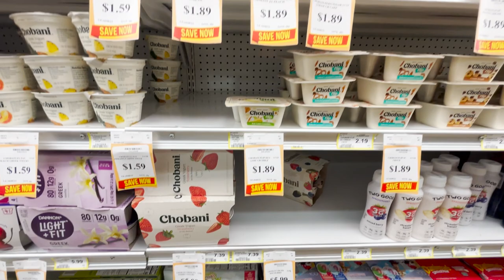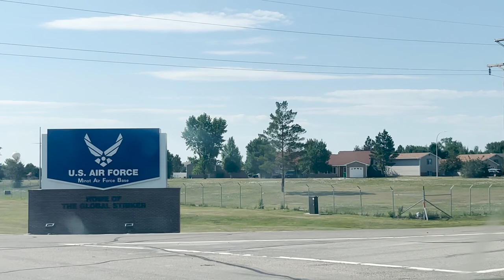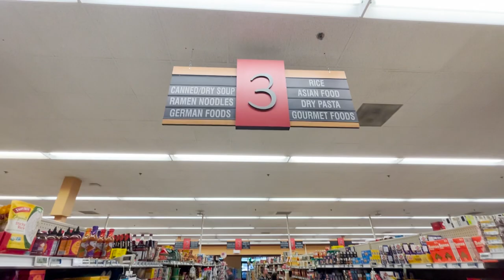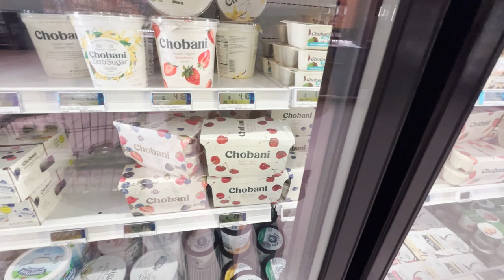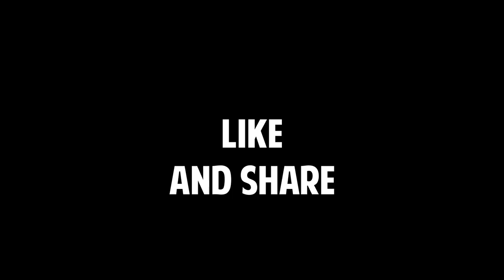WHY IS MINOT, NORTH DAKOTA, SO EXPENSIVE? | Crazy Road Ragers | Shopping at the Air Force Commissary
Why not Minot?

My recommended products:

15 Amp Shore Power Plug Adaptor
12v extension cord
All You Need is Love wall hanging
12v extension cord